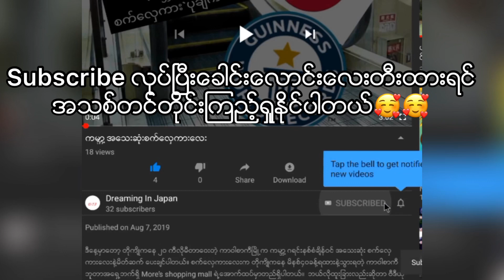ဆူရှီဝယ်စားရင်းသိထားတာလေးပြောပြတာပါchiyodasushi sushi japan myanmar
ဒီနေ့ညစာသွားဝယ်ရင်း Discount ချတာတွေ့လို့ဝယ်ရင်း သိထားတဲ့ဗဟုသုတလေးကိုမျှဝေတာပါ။ အမြဲကြိုးစားပြီး Videoလေးတွေတင်မှာဖြစ်လို့ Like နဲ့Subscribeလုပ်ပြီးကူညီပေးနော် 🥰🥰
Musician: @iksonofficial